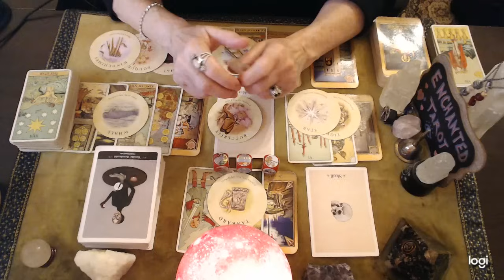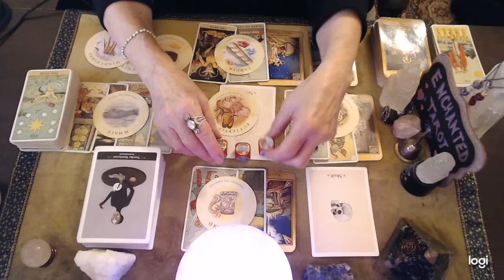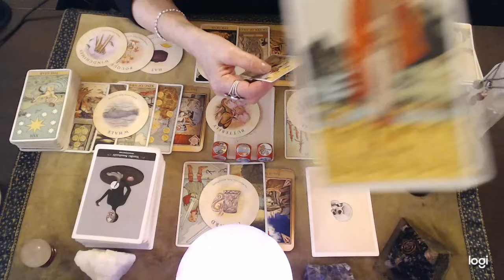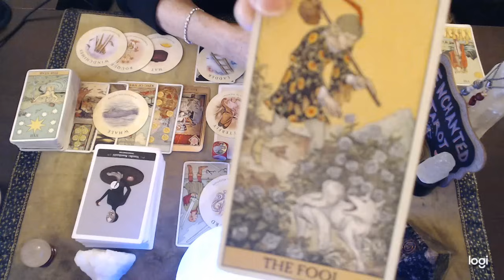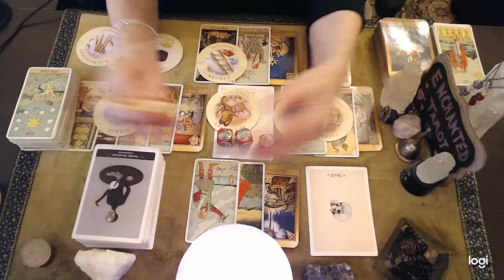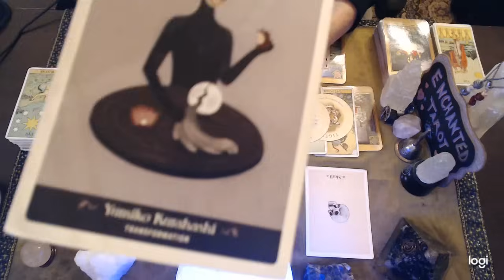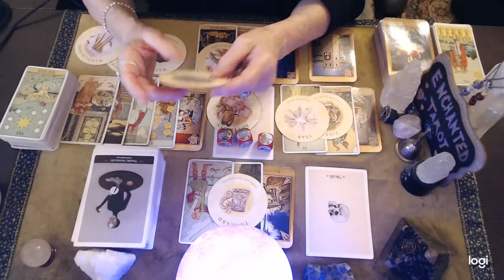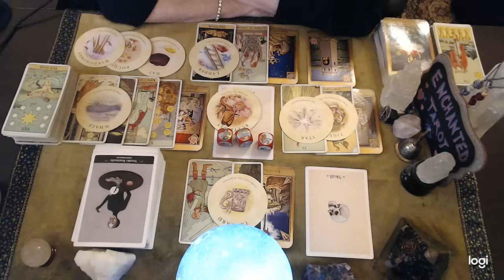Leo 🎄❤️ Someone Messed Up Leo!!! This Wasn't Supposed To Be The End...💔🔮👀